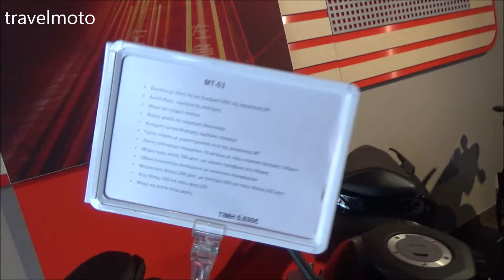YAMAHA MT03 naked motorcycle 2019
Νούλας μότο φέις

I travel the world looking for interesting motorcycles.